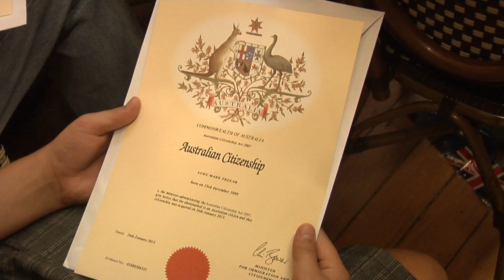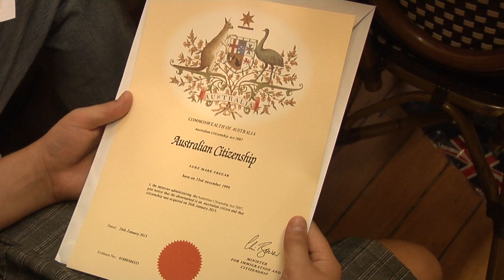Australia Day Citizenship Ceremony at Southport Surf Live Saving Club 2013 with Steven Ciobo MP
Federal Member for Moncrieff, Steven Ciobo MP presided over the citizenship ceremony at the Southport Surf Lifesaving Club on Australia Day 2013.

Over 90 new Australians took the pledge in a ceremony held in the Southport Surf Life Saving Pavilion, while the weather outside raged on.